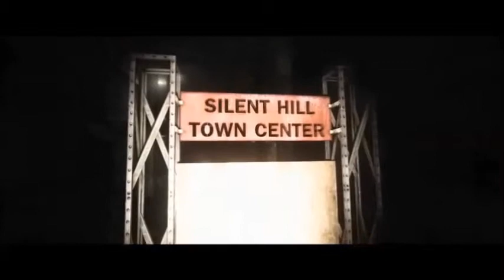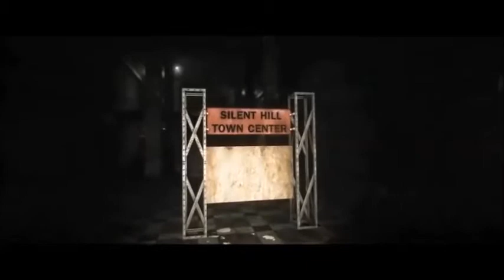Holy News Games !!NEW!!!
Ja da is er wieder der HOLY DIVER mit den HOLY NEWS GAMES viel Spass und neu zu dazu ist die Lets Play vorstellung die ich von jeden dran nehme viel spass